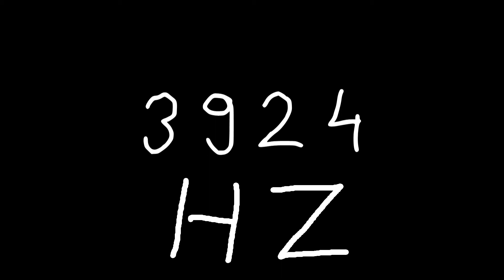3924 hz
Just sound.

chords
sounds
noise
tone
noises
tones
audio
wave
waves
sin
sine
sinus
sinoid
heart
heartbeat
resonancy